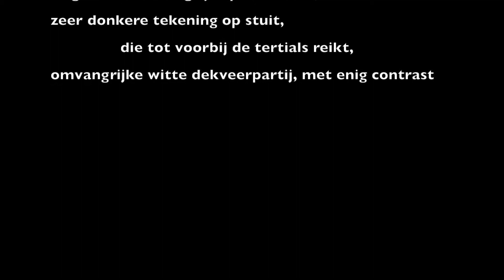Rouwkwikstaart Landje van Geijsel 17 april 2017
Een onvolwassen Rouwkwikstaart op het Landje van Geijsel op 17 april 2017. Zie wat schuin, laag tegenlicht doet met de kleur van de vogel. Interessant voor de liefhebber ...